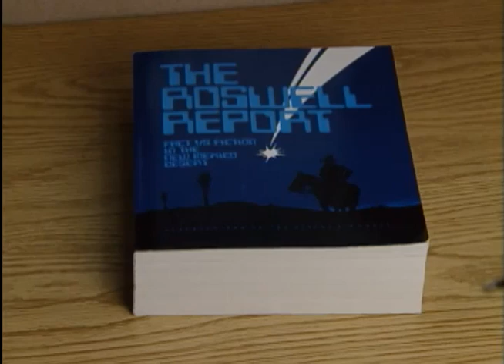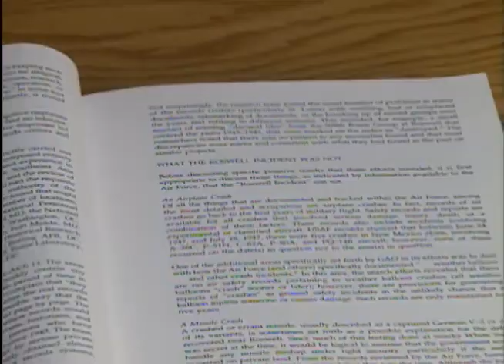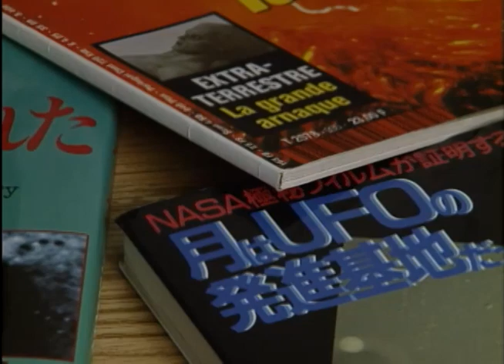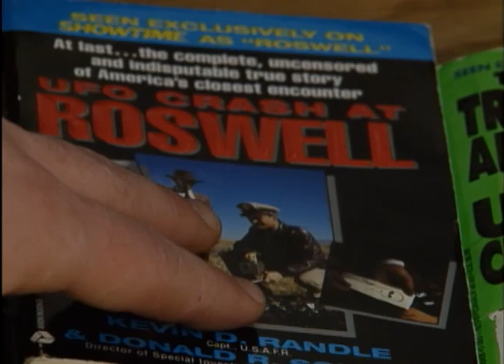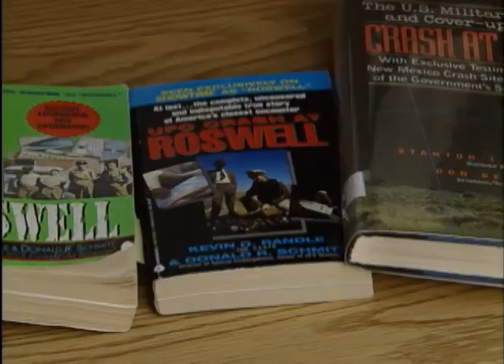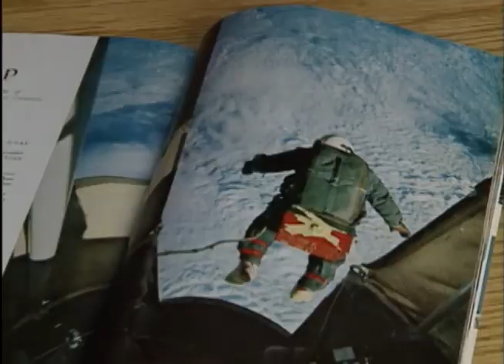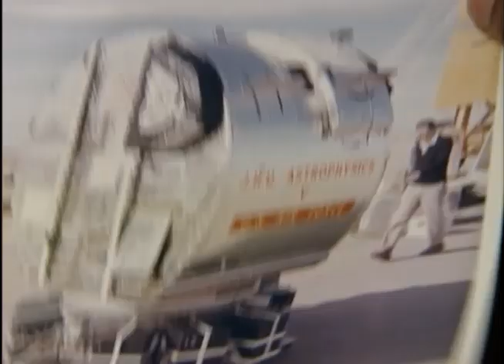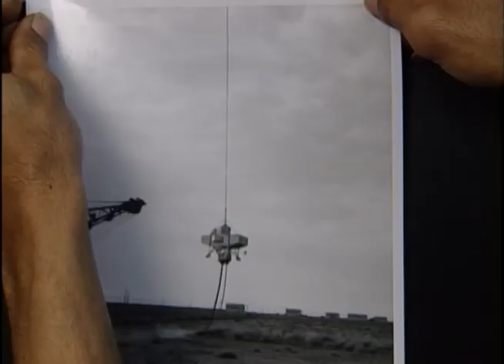"The Roswell Reports" Source Data Research Files, 1946 - 1996 (341-roswell-41)